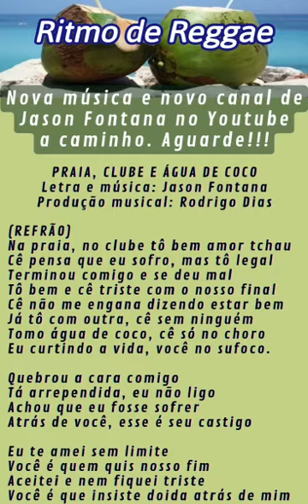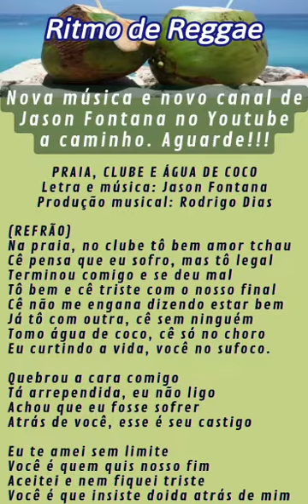JASON FONTANA ( LETRA E MELODIA DO PRÓPRIO)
Que maravilha, com certeza ,será sucesso. Deus abençoe🙏🙌